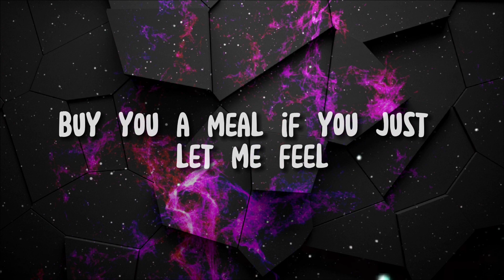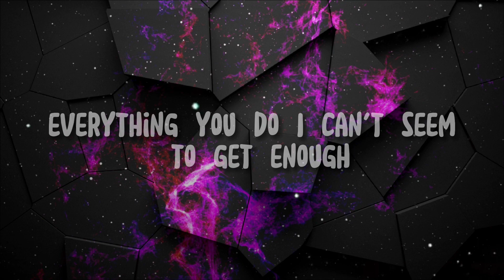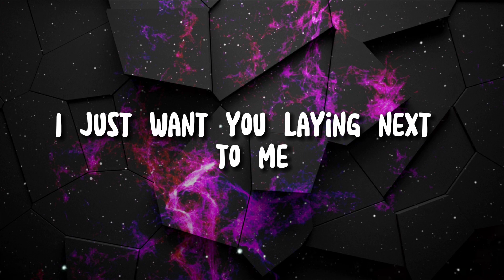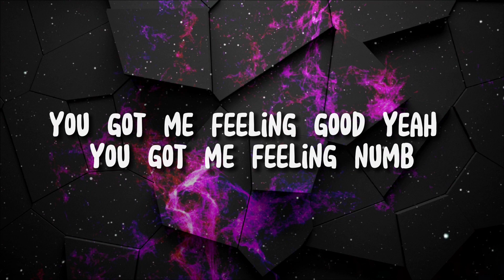UNIVERSE MUSIC - Numb (Lyrics) (Universe music )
UNIVERSE MUSIC - Numb (Lyrics)